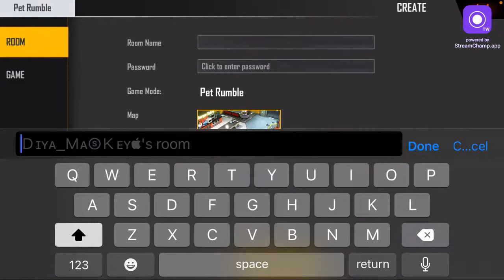Petrumble khelna au kta kt ho🔴🔥 || Free Fire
Free Fire Id Name:- DIYA MASKEY(India Region)
Play Free Fire On Mobile- Iphone 6 pro max

 Note: We allow anyone to make reaction videos but the video must remain branded under DIYA MASKEY (with our channel link) in the description box.

Free Fire Top Country-:

1.Garena Free Fire Indonesia Live
2.Garena Free Fire Brazil Live
3.Garena Free Fire India Live
4.Garena Free Fire Singapore Live
5.Garena Free Fire Thailand Live